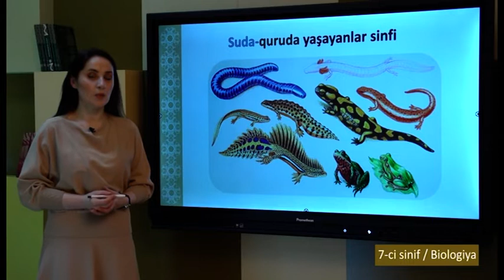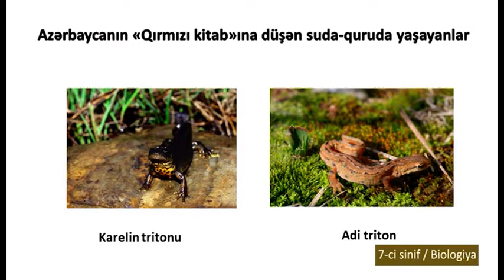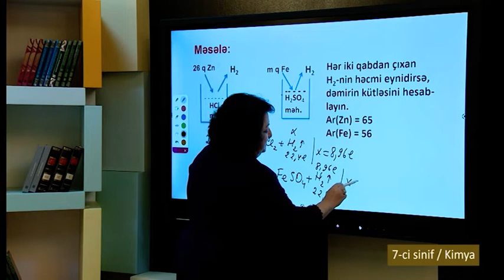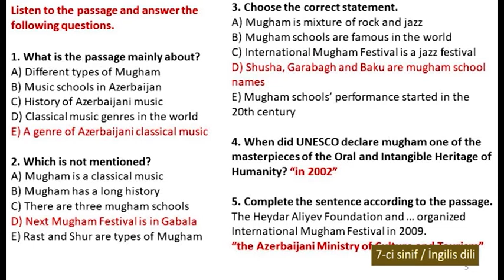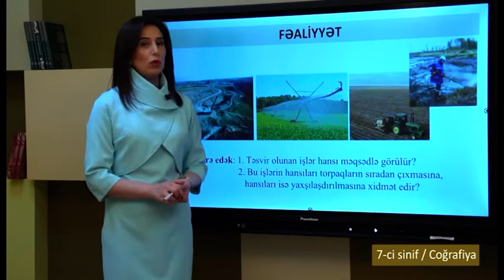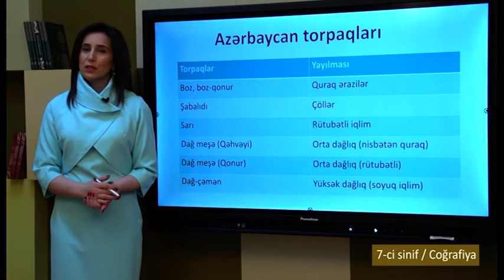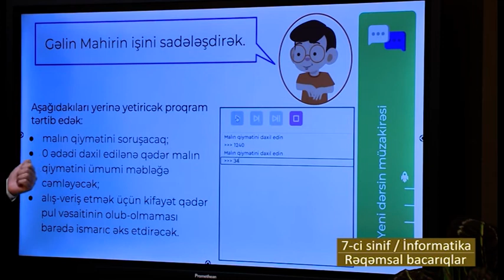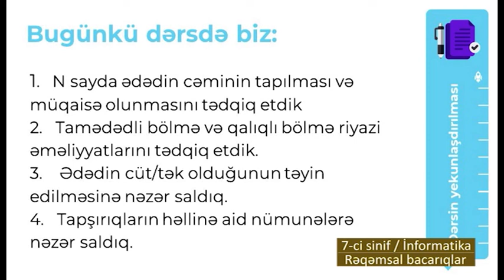“Dərs vaxtı”: 7-ci sinif dərsləri (26.04.2022)